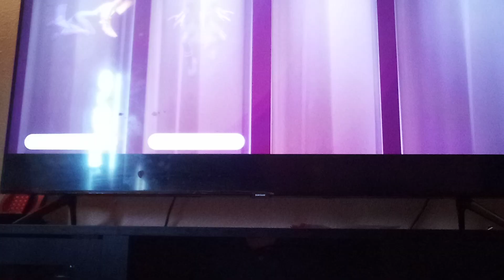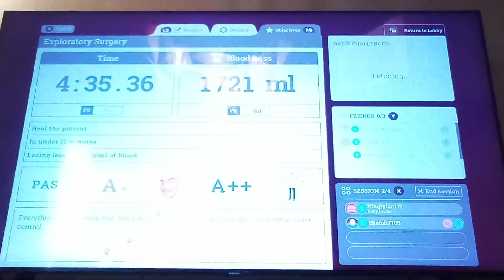surgery simulator 2 part 5